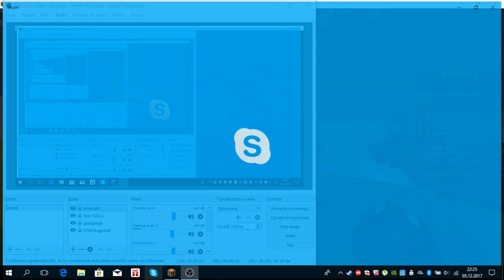bedwars ep#18 din ultima incercare reusesc sa ies victorios